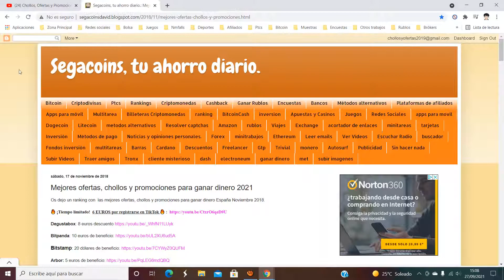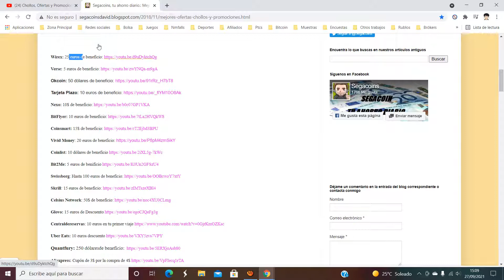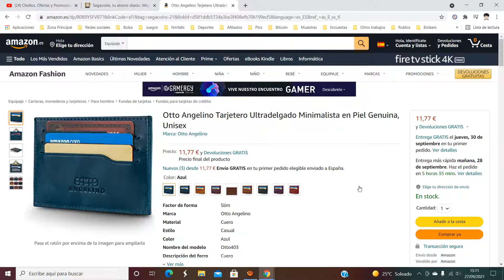👛 ¡Oferta Amazon! Tarjetero unisex piel Otto Angelino barato 11€ ¡45 DTO! Opinión | Descuento 👛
Tarjetero unisex piel Otto Angelino barato 11€

👛 ¡Oferta Amazon! Tarjetero unisex piel Otto Angelino barato 11€ ¡45 DTO!

ARTESANÍA DE CUERO EXQUISITO: El tarjetero minimalista ultradelgado de Otto Angelino está elaborado en piel genuina, con costuras finas y duraderas, lo que le da un aspecto elegante y un cuerpo delgado; un modelo ejemplar de marroquinería artesanal que combina el tacto agradable y el aspecto atractivo del cuero sin sacrificar la versatilidad y la comodidad.
TODOS LOS ARTÍCULOS ESENCIALES en un LUGAR: El tarjetero minimalista ultradelgado de Otto Angelino está diseñado para acomodar todos tus objetos esenciales en un espacio compacto; incluye 5 ranuras para tarjetas de crédito, 1 ranura el carnet y 1 ranura para billetes doblados o una tarjeta adicional.
DISEÑO MINIMALISTA: Ultrafino, solo 0,5 cm; el tarjetero minimalista ultradelgado Otto Angelino está diseñado para ser delgado, elegante y ligero. todas las ranuras están convenientemente colocadas para un acceso rápido a tus artículos, reducir el volumen, mantener tus pertenencias ordenadas y tus bolsillos cómodos; las dimensiones son 11,5 x 8,3 x 0,5 cm.
CONVENIENTE - El tarjetero ultradelgado minimalista Otto es delgado y cómodo, diseñado específicamente para reducir el volumen y mantener sus artículos esenciales de uso diario en un solo lugar.
VIAJA con ESTILO: El tarjetero ultradelgado minimalista Otto Angelino es unisex y viene en 9 colores diferentes: negro, marrón, granate, azul, camel, rojo, azul oscuro, violeta y tostado; elige el estilo que mejor vaya con tu personalidad o considéralo un regalo para el Día del Padre, el Día de la Madre, el Día de Acción de Gracias, Navidad y cumpleaños; el tarjetero minimalista ultradelgado de Otto Angelino es versátil y multifuncional.